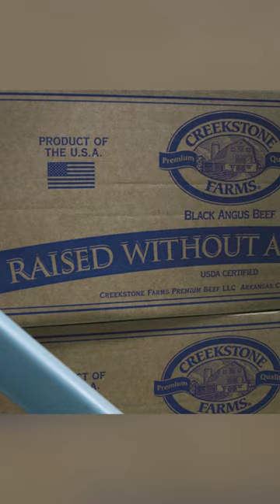Why Should You Choose Creekstone?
You’ll always have an exceptional experience with CreekstoneFarms products!